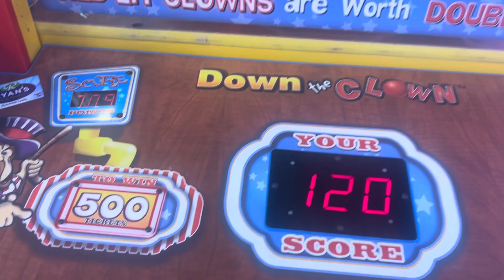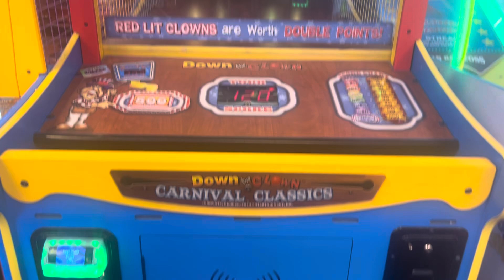Ice 2014 down the clown arcade at Ryan family amusements ￼